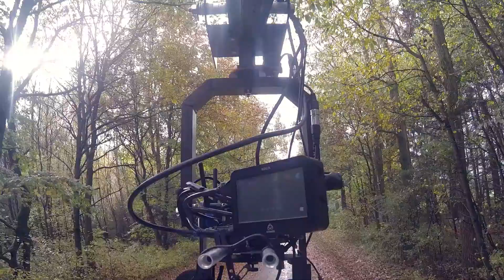Proaim Octagonal Crane with Gold Pan Tilt head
Enjoy the pleasure of having your own professional production tool with our best-selling Jib Crane with octagonal frame and Gold Pan-Tilt Head!